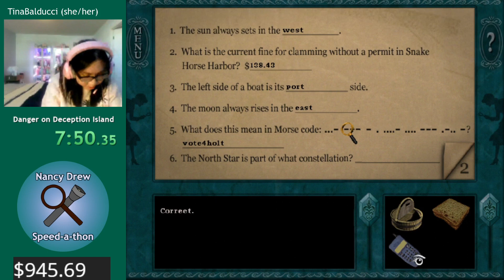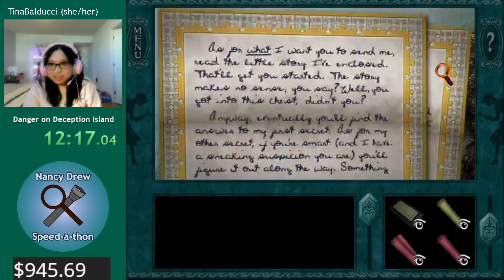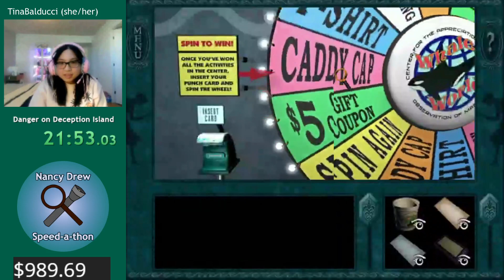Nancy Drew: Danger on Deception Island [junior any% speedrun] with TinaBalducci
This speedrun of Nancy Drew: Danger on Deception Island by Sophia (TinaBalducci) was done as part of the Nancy Drew Speedathon, March 20th - March 21st, 2021. Her co-commentators are Rissa (Rissa_Krolmeister) and Netra.